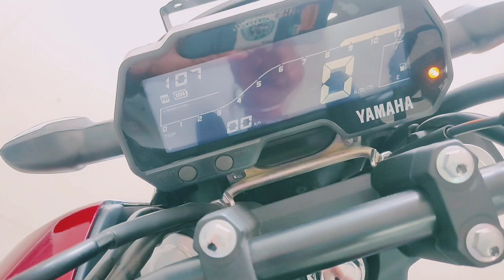Yamaha fz 2023 | Yamaha fz-s v-4.0 2023 | Yamaha fzs v4 2023 | bike vedio | bike review